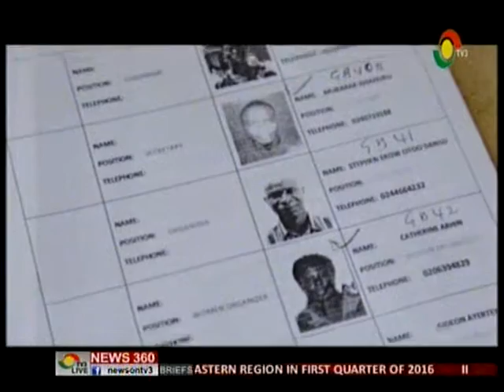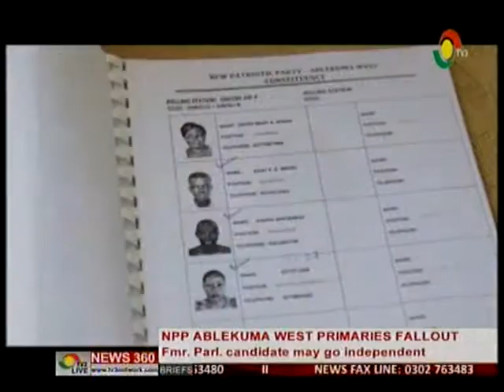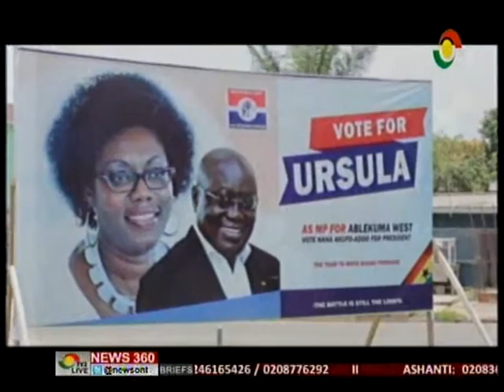News360 - NPP Theo Tetteh considering going independent for Ablekuma West - 11/4/2016